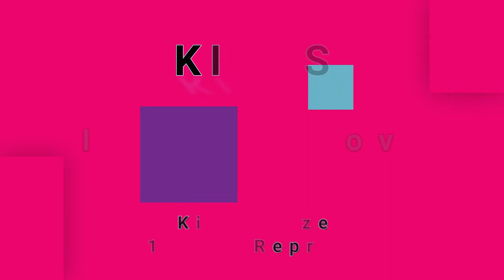KINKS-I Gotta Move (vinyl)